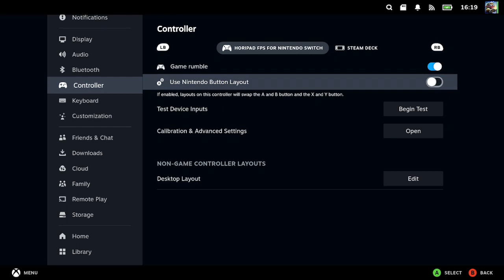Nioh 2 - The Complete Edition #46 - The Missing Gun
We should have gotten a delivery of guns from the Saika Clan, but something is hindering that!

Episode : 46
Game: Nioh 2 - The Complete Edition